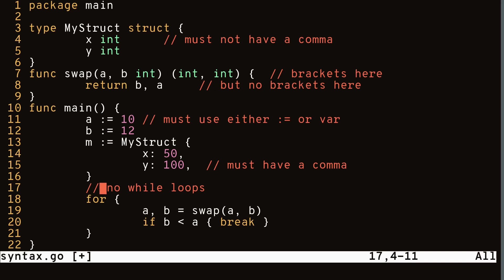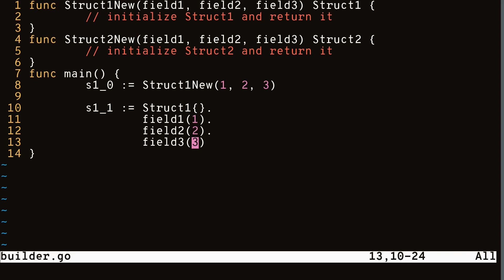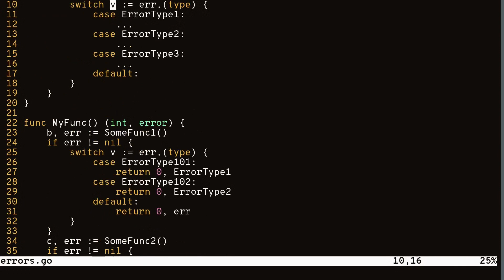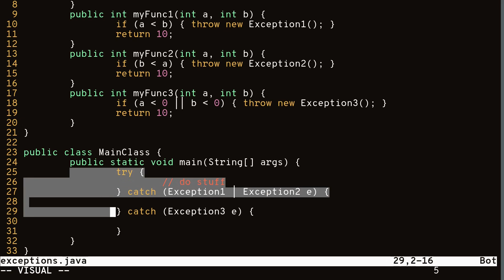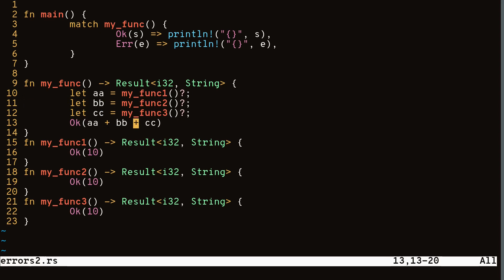5 Problems I Have with Golang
Hey guys, welcome back to another video. So some of you wanted me to do a video comparing Rust to other languages like C and Go. But I haven't thought of enough to talk about. These languages all have their advantages and disadvantages. And depending on what you're developing or how you like to program, you will find some more appealing than others.

Books I've been reading:
The Lean Startup by Eric Ries
Late Bloomers by Rich Karlgaard

But today, I want to talk to you about the problems I have with the
Go progrmamming language. Specifically, I'll be going over 5 problems because it just so happened I could only come up with 5. So I've been using Go for various projects for about a year now and I've come across a lot of issues with it. Now these issues doesn't mean I'm saying Go is a bad language and it does not mean I won't use Go in the future. It's just things that make me want to use the language less because it doesn't feel as nice to program in. And I'll be going through these issues from least impactful and to more

impactful ones that I think could be genuine issues.

1. Inconsistent Syntax
These are honestly not that bad, just really tedious and not necessary.
Things like:
 - having to use := when you first initialize a variable
 - tuples need to have brackets around them in the function header, but must not have brackets in the return statement
 - having to use a commas or periods to indicate a new line
 - can't use commas inside a struct definition, but need commas inside struct instantiations

2. String, Print, Formatting APIs
Golang follows the same conventions as C, using %s, %d, %c and so on to indicate what type you want to print. I don't think keeping this was necessary and they could've opt-ed for a much better solution. For example, in Javascript, we have string interpolation using `${var1} ${var2}.
And in Python and Rust, we ditch the % formatting for a generic {}.

3. No generics
I understand this was a conscious decision made by the creators because they wanted the language to be simple, so they left out things like macros and generics. Which kind of sucks but you can bypass this for the most part using interfaces

4. Namespacing
I think the namespacing capabilities in Golang is pretty weak. They impose a lot of restrictions and you can't do things like referencing packages inside packages or having associate functions. So if your package has more than one struct and you want to create constructor functions for them, then you will need really long function names so they don't conflict with each other. But again, you can work around this with a builder patten.

Honourable mention: $GOPATH environment variable
This caused a lot of headaches when Go first came out because it was mandatory. Developers was forced to develop under the GOPATH and dependency management was a pain. But fortunately, with recent Go releases and the use of a go.mod file, this is no longer the case.

5. Error handling
The last problem and I think this is the most important one, is Go's
error handling. Error handling in Go is explicit. You have to manually check for errors with if statements just like in C. Now on paper, that seems like a good idea to have to explicitly handle errors. This way, we won't have to worry about unhandled errors like with exceptions in other languages.
But in reality, its much more complicated. A function in Go would usually return a tuple of two items, the first one being the actual value you want and the second one being an error if anything went wrong. For each of these functions, you have to have an if statement that checks if the error is not nil. If it's not nil, then we know an error occurred and we need to either handle it or return it for our caller to handle. Now again, this sounds like a good idea. But in practice, what ends up happening is that every function call requires an if statement immediately following it before your logic can proceed, because almost always, you don't want your function to handle it and you just wants to keep returning it until some high level frontend code handles it. So your code ends up being really hard to read and understand because its logic has been segregated by long error handling if statements.

Timestamps:
00:00 Intro
00:55 1. Inconsistent Syntax
01:30 2. String, Print and Formatting
02:11 3. No Generics
02:29 4. Namespacing
02:55 Honourable Mention
03:23 5. Error Handling
04:54 Solutions to (5)